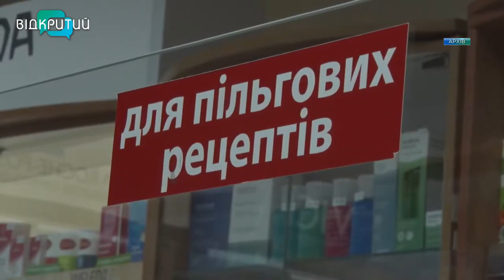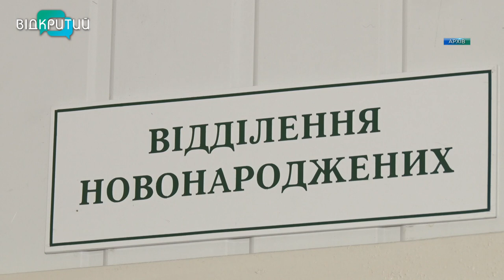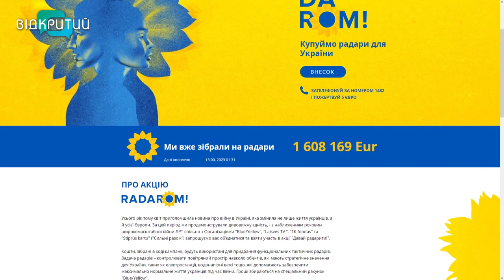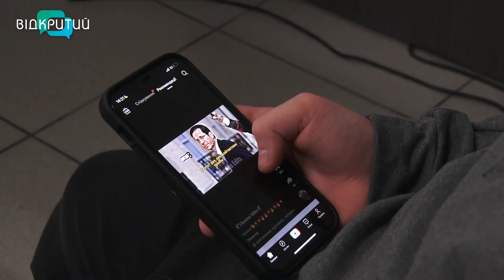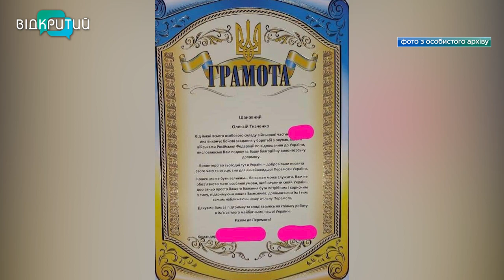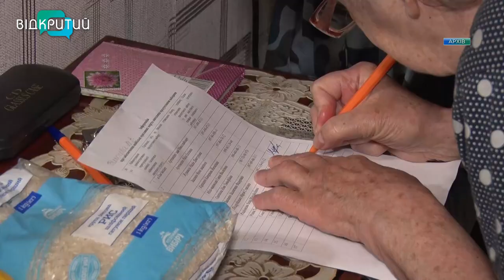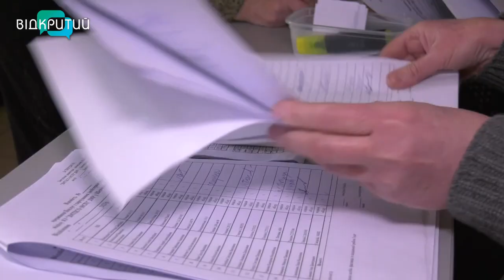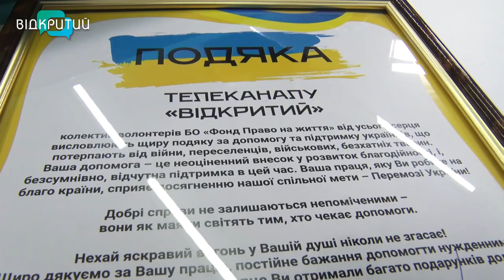Новини OPEN NEWS від 31 січня 2023 року 18:15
- У Кам’янському СБУ викрила двох колаборантів
- На Дніпропетровщині зафіксували перший випадок ботулізму
- Литовський журналіст Андрюс Тапінас збирає на радари для української ППО